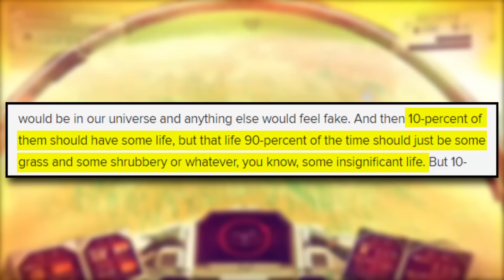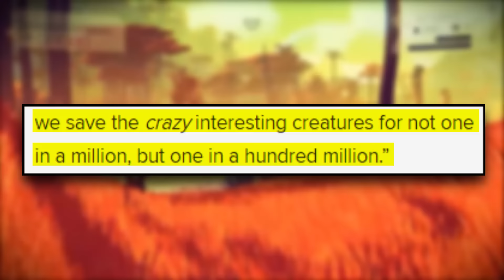WHERE Will Civilizations Be In No Man's Sky? | Give It Thought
Today, I discuss the possibilities of finding intelligent life in the vastness of No Man's Sky. Also, I talk about why the rarity of life is a good thing for this game. Enjoy!